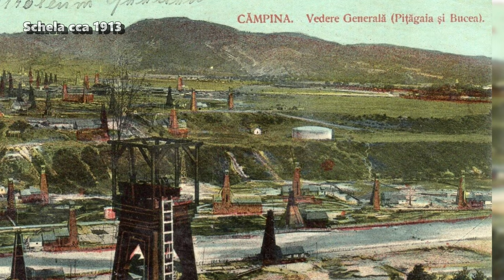Rezervorul de petrol ascuns în pământ la1900 în Câmpina. Locul se distinge și astăzi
Bine ați venit în Câmpina!

Continuăm descoperirea atracțiilor turistice ale orașului și astăzi mergem cu Mădălin Focșa, cercetor pasionat al instoriei locale, să descoperim locul minune al Câmpinei.
Nu foarte departe de centrul orașului, facem o descoperire remarcabilă cu Mădălin Focșa.
Întrăm în zona de vegetație a Câmpinei și găsim amplasamentul unde a fost construit un rezervor de petrol de către o companie străina. Rezervorul avea o capacitate de 1000 de vagoane și a fost construit în 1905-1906.

Mai multe detalii găsiți în acest material.